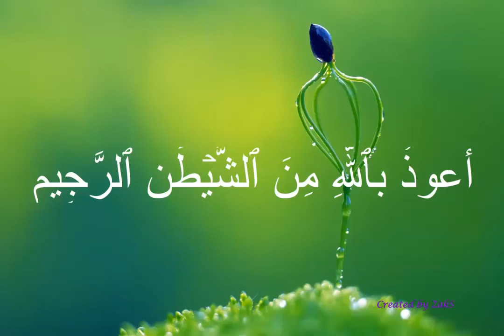la ilaha illallahu Lori | Kids 3D Cartoon | Urdu Rhymes for Children | Lullabies for Kids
la ilaha illallahu |ALLAH Ho ALLAH Ho Lori | Kids 3D Cartoon | Islamic Lori for Kids | Urdu Rhymes for Children | Kids Nursery Rhymes | Lullabies for Kids | Latest Rhymes for Kids.

Urdu Islamic Lori, Soja mere laal soja lori ibadat ki sunaun, Urdu Lori, Lori, Lullaby, Islamic Lullaby, Soja mere laal soja, Soja mere lal soja

Lyrics

A'uzu billahi minash Shayta nir rajeem
Bismillah-ir-Rahman-ir-Rahim
Hmmmmmm... hmmmmm...
La Illaha Illallah
La Illaha Illallah ||2||
Soja mere laal soja
Lori ibadath ki sunaun ||2||
La Illaha Illallah
La Illaha Illallah
Deene Muhammed ka sipayi
Hoga bada jab nanha rahi
Imaan ki ek fauj banakar
Kurfr se karna tu ladayi
Lori ibadath ki sunaun
La Illaha Illallah
La Illaha Illallah
Maangta tha mein Khuda se
Chand dekhon in aakhon se
Kasa mera bhar diya hai
Mashkoor hun mein khuda se
La Illaha Illallah
La Illaha Illallah
Aasam mein jitne tare
Utani Umar teri ho pyare
badiyon se bas door rahe tu
neki se bhar poor rahe tu
La Illaha Illallah
La Illaha Illallah
Shaikhe tarikath raahe hakikath
Mahmude hassan aamele shariyath
Unki duaon ki barkath
paya hamne ye saadath
La Illaha Illallah
La Illaha Illallah
Suraj dooba raat aayi
chandani si rangath laayi
laal ko mere neend na aayi
humko nendiya hai bulayi
La Illaha Illallah
La Illaha Illallah
ru rozaye tera nagma
Illallahu mera kehena
ab sogayi hai teri behna
kaisa tera hai ye jagna
La Illaha Illallah
La Illaha Illallah
andhere dilon ka ujala bane tu
tute dilon ka sahara bane tu
bichade dilon ka kinara bane tu
Ilmo amal ka minara bane tu
La Illaha Illallah
La Illaha Illallah
Kudrath ne ye phool baksha
ziyaullah hai naam rakha
maike gharana nanhe tujhse
dua aabid ki ye sada hai
La Illaha Illallah
La Illaha Illallah
hmmmmm... hmmmm...